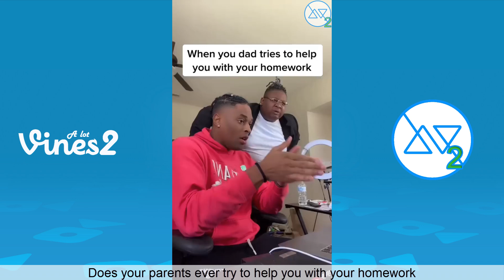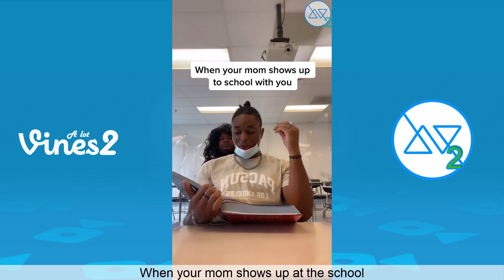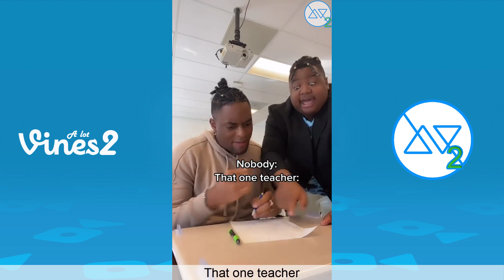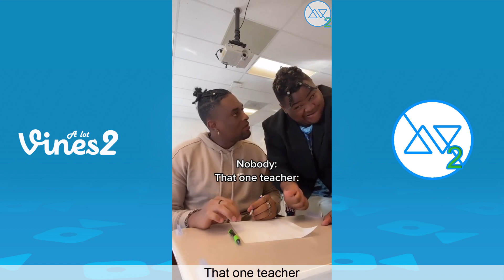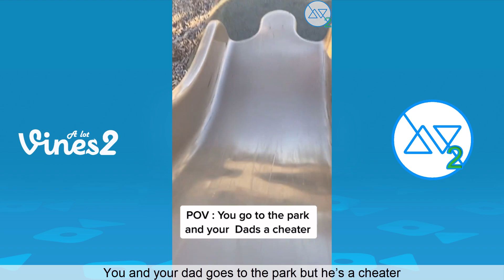Funny King Bo Instagram Videos Of 2021. Best King Bo (Suburban Prince) Instagram Videos Of The Year.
Here's some of the best King Bo TikTok and Instagram videos of 2021. We guarantee you, you won´t regret.